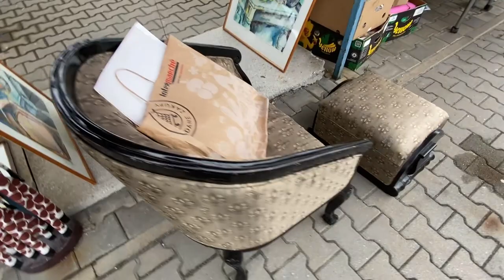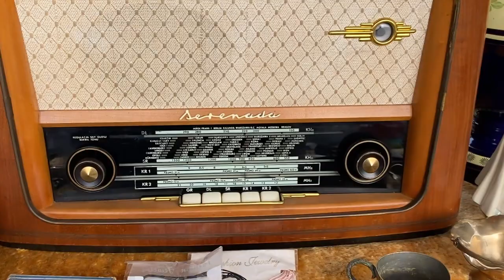Giełda Staroci Tychy 3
Uczestniczymy w targu staroci zorganizowanym na starym rynku w Tychach.
Kolejny film z serii "Targi i Giełdy Staroci".